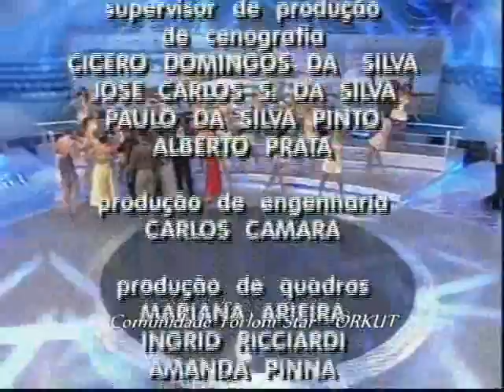Christiane Torloni e Alvaro Reys dançam BOLERO - Dança dos famosos 5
Christiane Torloni dança bolero - 1ª semana ( completo)